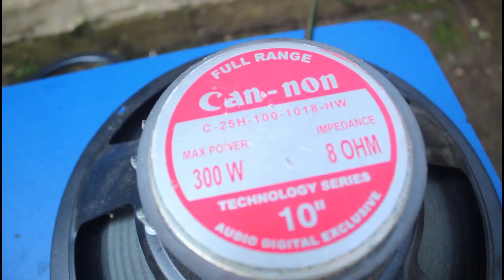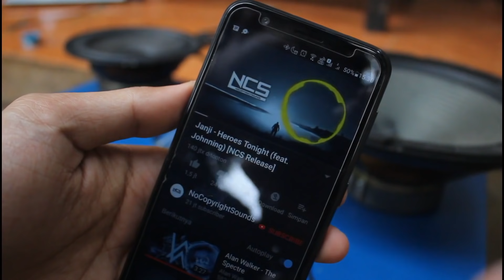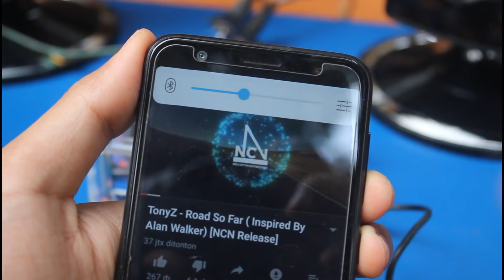Review Lengkap TPA3116d2 Type HW-302 -- Amplifier Class-D 200Watt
TPA3116d2 merupakan salah satu IC amplifier class-D yang cukup populer. 1 IC mampu mengeluarkan daya output sebesar 100Watt. untuk amplifier ini terdapat 2 IC jadi daya output adalah 200Watt